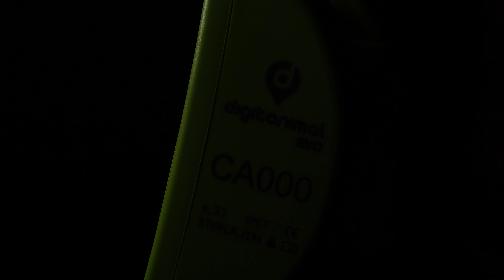Digitanimal EVO | Nuestro nuevo y mejorado collar GPS para ganado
¡Lanzamiento digitanimal EVO! 🚀

Nuestro nuevo dispositivo ya está disponible con todas las mejoras que hemos implementado para vosotros:
🔋 Batería
🎯 Precisión
🛡️ Resistencia
📐 Agarre y ergonomía
🌡️ Temperatura
📡 Cobertura
💻 Tecnología

A pesar de estas nuevas funcionalidades, nos hemos comprometido a mantener el mismo precio que la versión anterior, para que podáis disfrutar estas mejoras sin asumir un coste mayor 😉